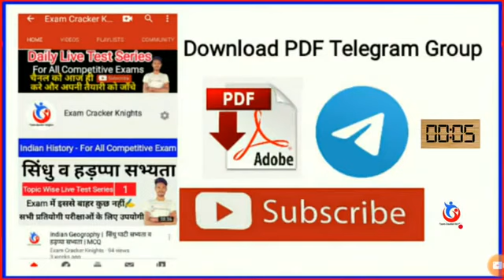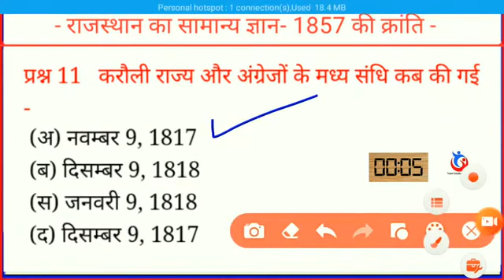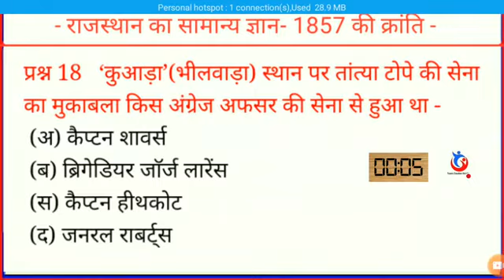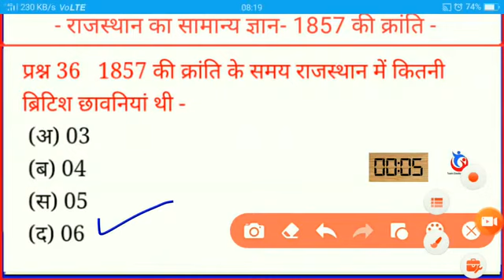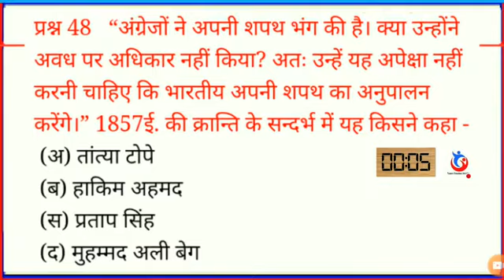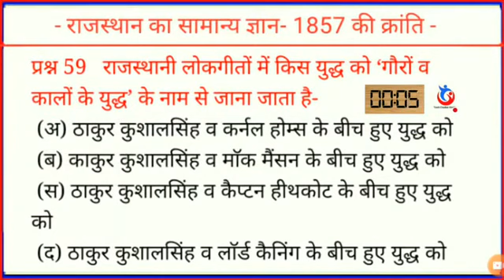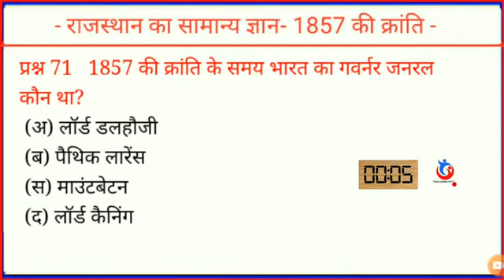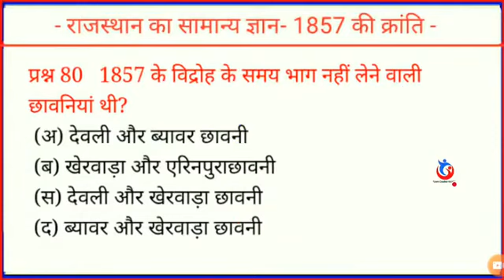Rajasthan Gk | 1857 Ki Kranti | 1857 की क्रांति | 100 Important Question | Rajasthan police | patwar